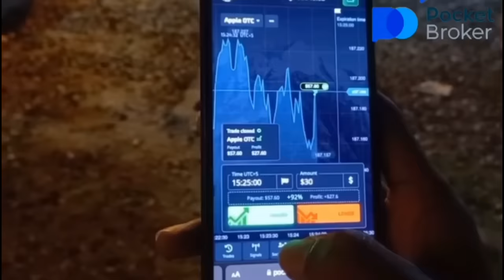HAMARI EAGLES URH GAI 😭 | EAGLES BABIES |MISHKAT KHAN | THE FUN FIN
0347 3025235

and start earning on Pocket Broker.